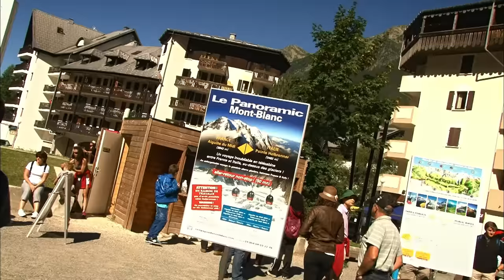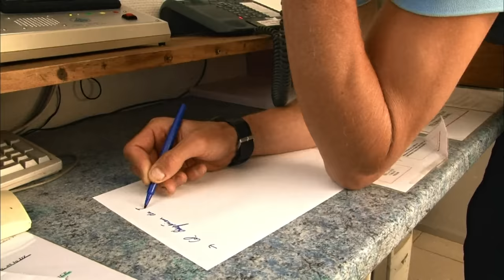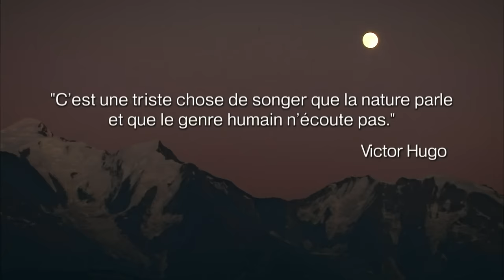Mont-Blanc (été), Au cœur de l'avalanche la plus meurtrière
Le 12 juillet 2012, une avalanche dans le massif du Mont-Blanc fait 9 morts : un drame filmé au plus près par Nicolas Moscara, présent sur les lieux du sinistre...

Chaîne : France 3
Émission : Missions d'urgence
Réalisation : Nicolas Moscara